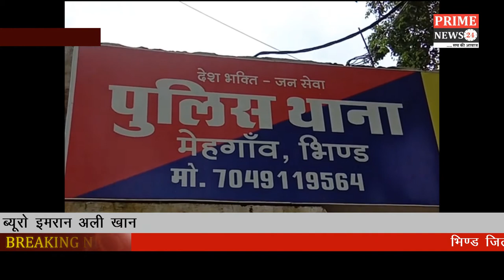भिण्ड जिले के मेहगांव में अज्ञात बाइक सवार बदमाशों द्वारा किसान युवक के साथ कट्टे की नोक पर लूट की घ